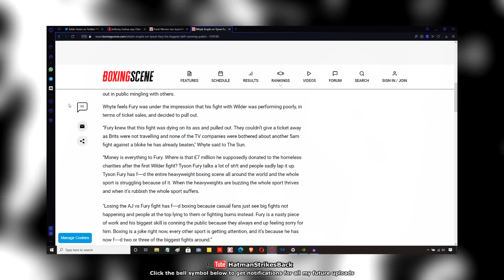🔥 DILLIAN WHYTE GOES IN ON TYSON FURY!!! 🔥